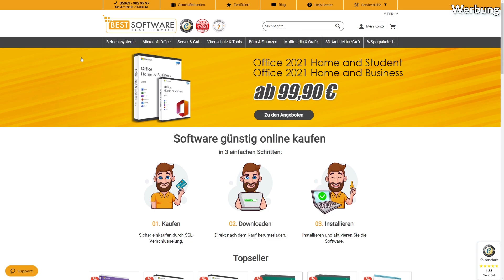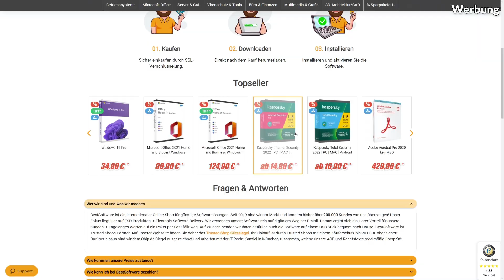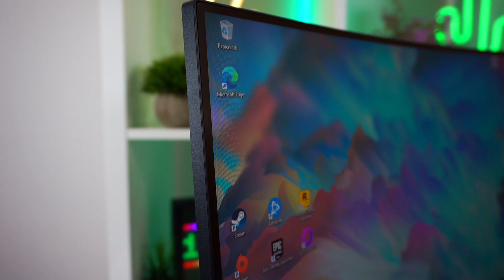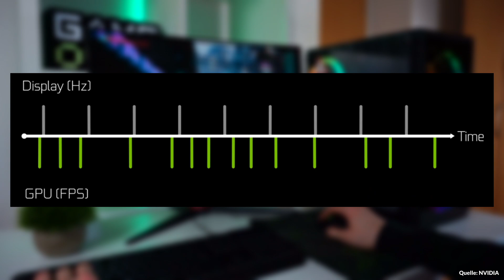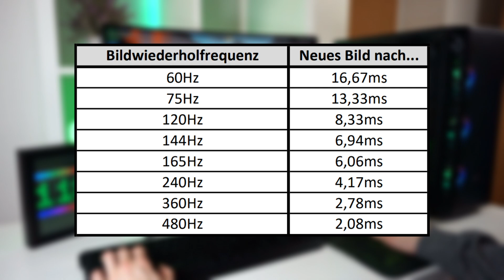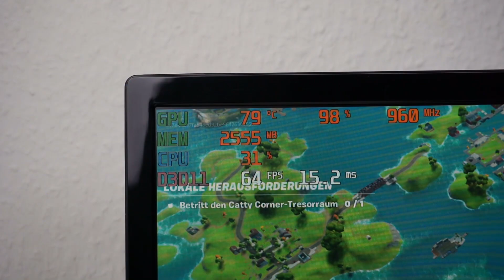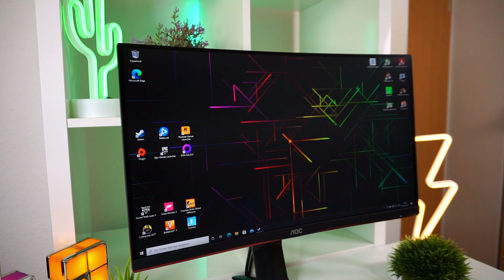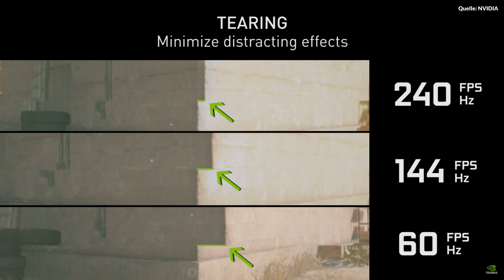MONITOR KAUFEN - Diesen FEHLER machen VIELE! | So viel Hertz (Hz) braucht dein GAMING MONITOR!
Wie viel Hertz (Hz) sollte ein Gaming Monitor haben? - Erklärung | Monitor Kaufberatung 2022

❎❎ Allgemeine Links ❎❎

🛒📦 Amazon Partner-Link* ▶️

❎❎ Social Media ❎❎

❎❎ Meine Hardware / Mein Equipment ❎❎

❎❎ Verwendete Musik ❎❎